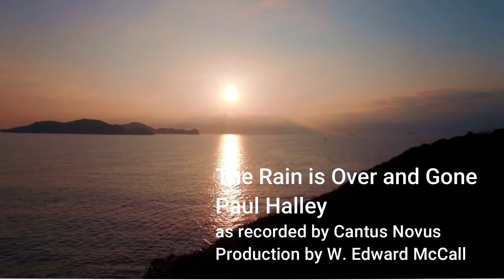The Rain is Over and Gone - Paul Halley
Virtual Presentation by Cantus Novus of Paul Halley’s inspirational piece The Rain is Over is Gone